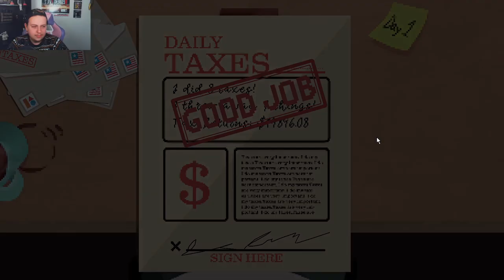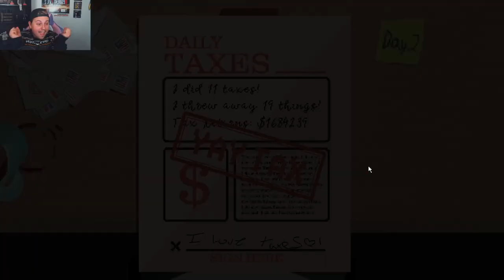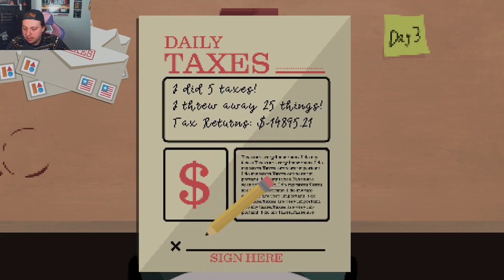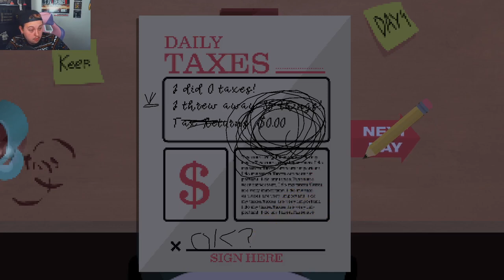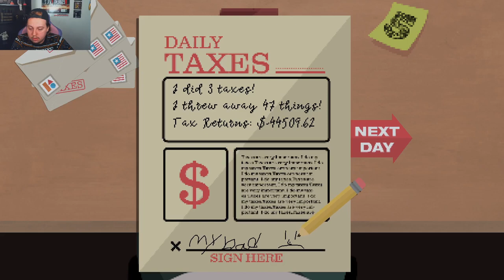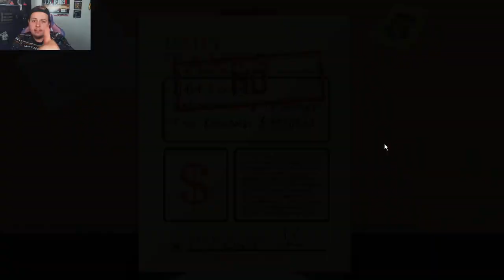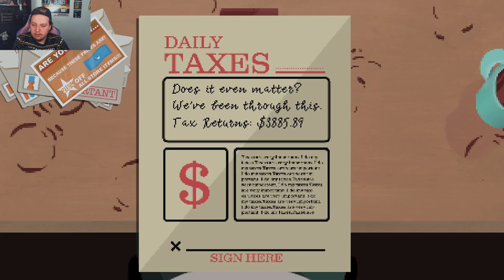THE SCARYIEST THING OF ALL....taxes! ~ A game about doing your taxes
Taxes are hella scary!